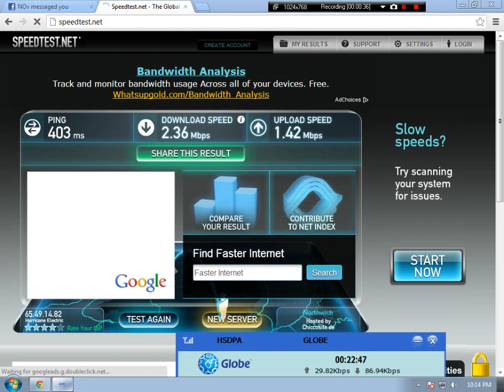Globe Broadband IMBANESS upload speed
himala hehe